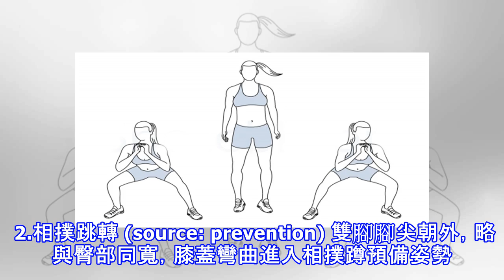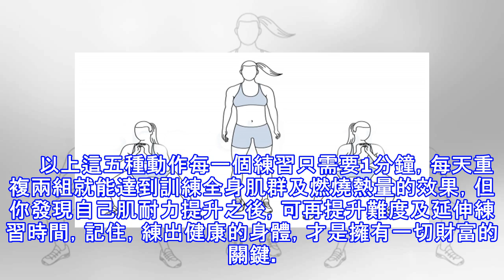每日10分鐘的燒毀脂肪鍛練法，隨處可練5個簡單運動，斷開糾纏不清的體脂肪。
加入好友，分享好文給親朋好友！ -- 現代人最缺少的東西是什麼？一定很多人會回答：時間。不夠時間工作、不夠時間陪家人，更遑論是不夠時間運動健身了。然而健身的身體是一切的根本，也是最重要的財富，將時間投資在運動上，你所得到的會遠比你想像的多。現在就告訴你五個簡單動作，你只需要每天進行10分鐘，就能燃燒全身脂肪並訓練到各處肌群。   1.蹲舉運動 (source: prevention) 雙腳分開略寬於臀部，手肘彎曲舉啞鈴在右肩上方，形成半蹲姿態。保持膝蓋碗曲，及胸背挺直。伸直雙腿的同時伸展手臂向上，將啞鈴交到左手，下蹲，降低重心，回到半蹲姿勢。左手肘維持在左膝上方。交替練習60秒。 2.相撲跳...